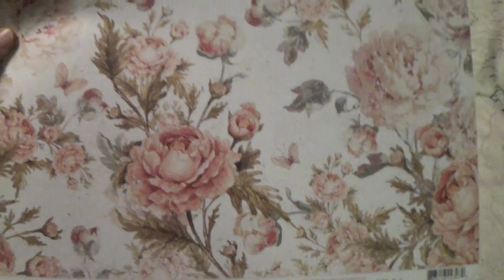My winnings from Tiffany Solorio